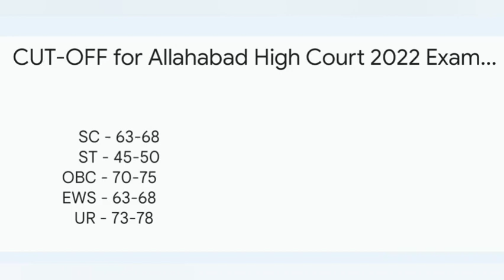Allahabad High Court Steno 2022- Experience Cut-off - Safe score for selection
Allahabad High Court Exam 2022- Expected cut-off - Itne marks par selection ho jayega.